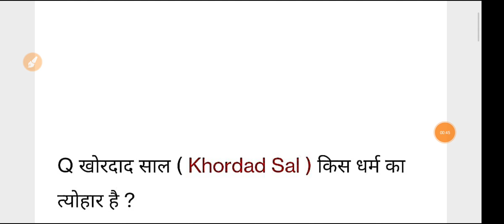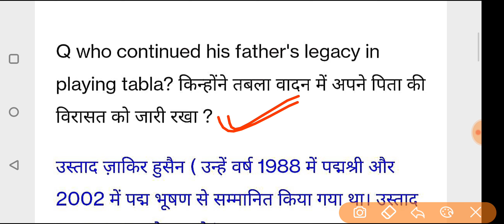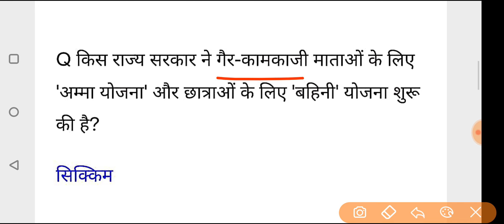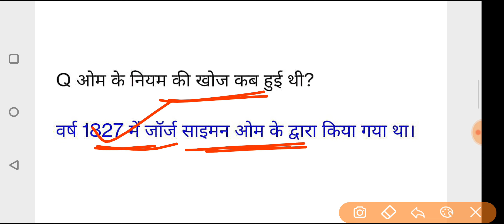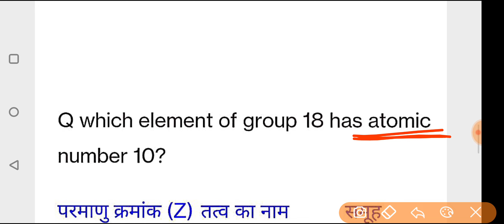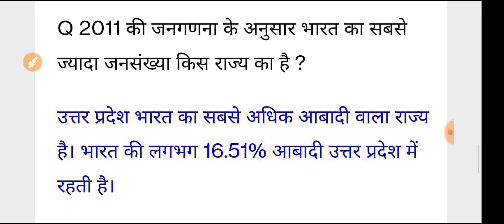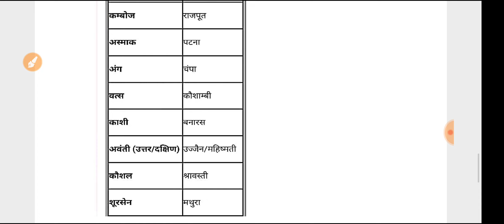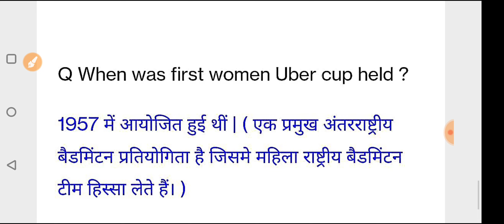SSC Stenographer 17 November 2nd Shift Question | ssc steno 17 november 2nd shift exam analysis